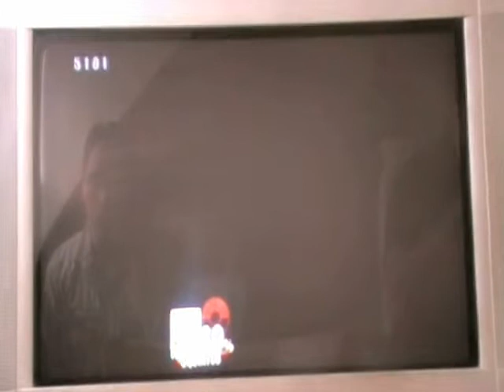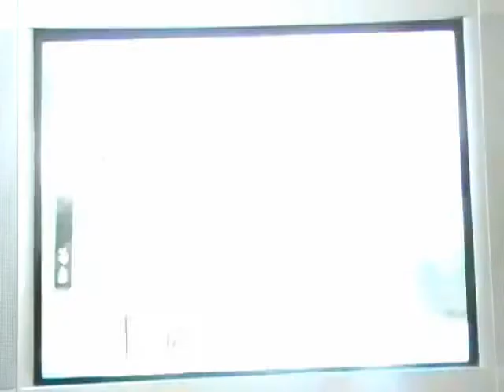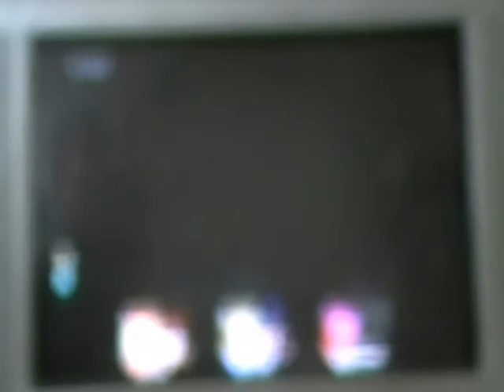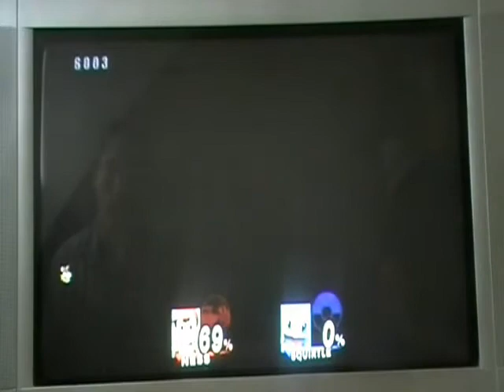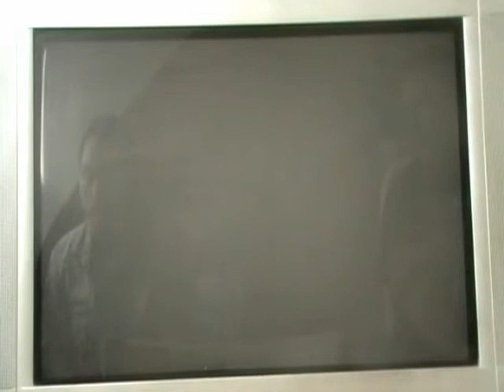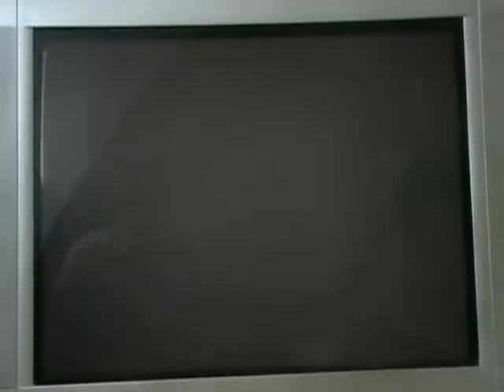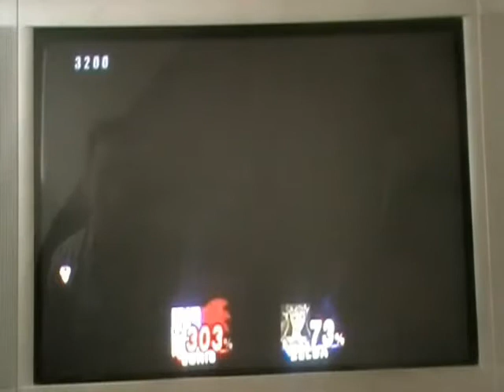SSBB SSE co-op run - Intense - No stickers part 42B